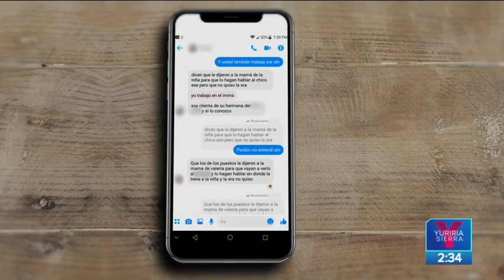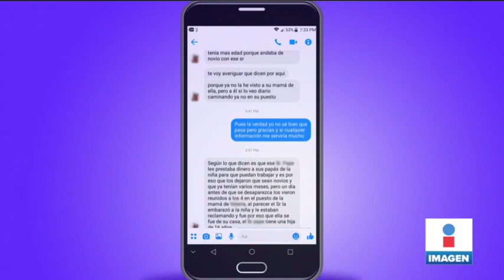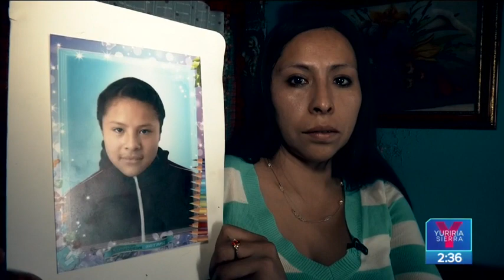Familia de adolescente en Ecatepec asegura que fue raptada por su acosador | Yuriria Sierra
Dulce Valeria desapareció camino a la secundaria, su familia asegura que fue raptada por su acosador en Ecatepec.